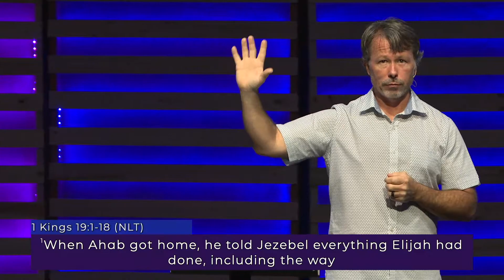Don't Make Small Things, Big Things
Pastor Ken Jefferson

Summary
When we see things we often don't see them accurately. Sometimes we make small things out to be bigger than they actually are. When we do this it robs us of our peace and confidence.